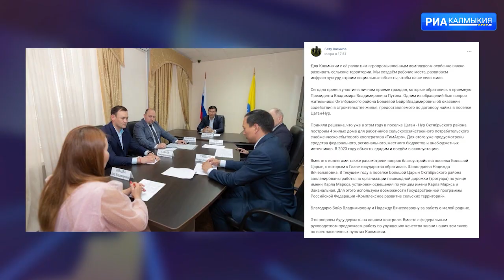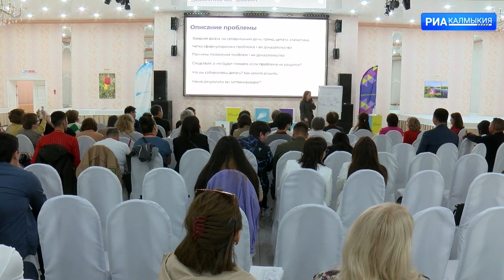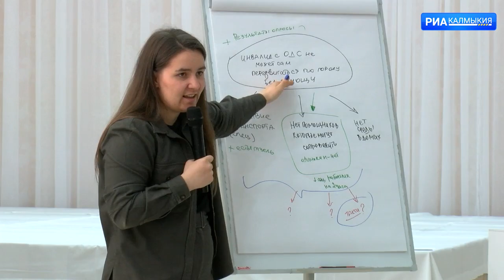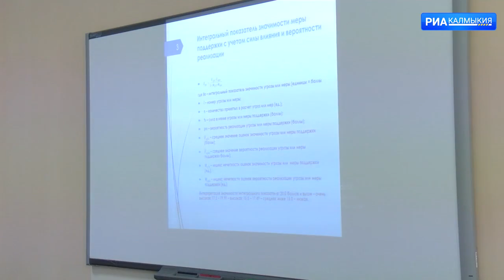ДЕНЬ РЕСПУБЛИКИ 25 05 2023 ВЫПУСК НА КАЛМЫЦКОМ